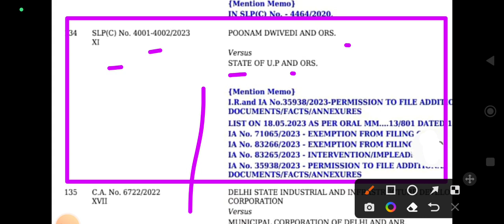ANM 7189 Joining कब होगा♦ANM 7189 Joining♦नियुक्ति पत्र सूचना♦सुप्रीम कोर्ट अपडेट♦आचार संहिता समाप्त